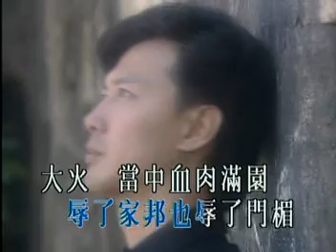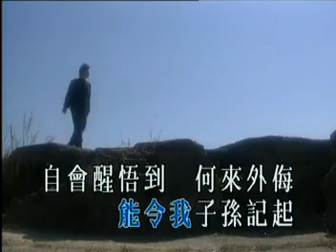火烧圆明园(1983)